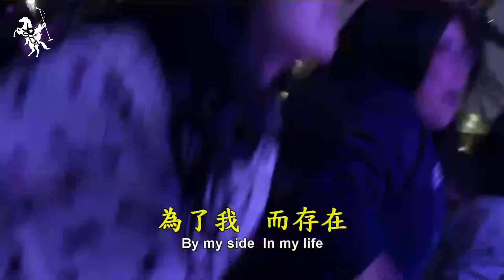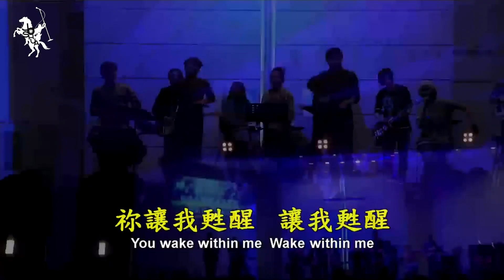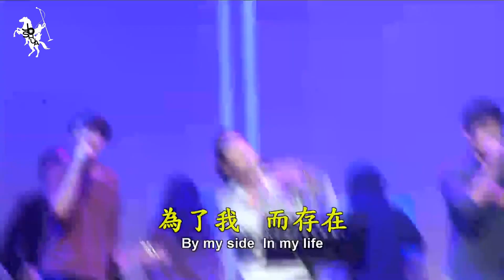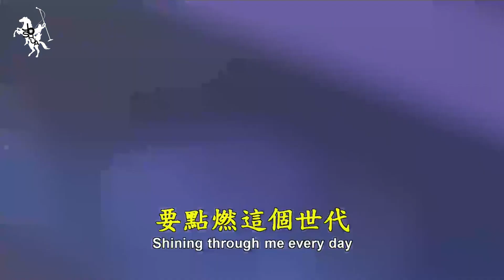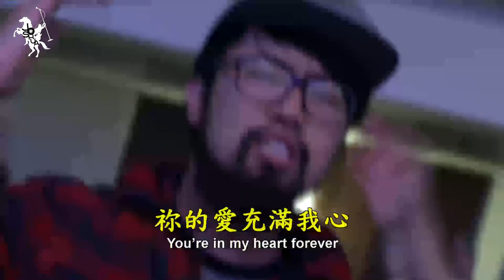甦醒//Wake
黎明之際 盼望興起
我仰望你 宣告你名
讓我與你 心跳合一
就在這裡 與你同行

在我眼中有火 被你點燃
不羈的愛 燃燒起來
永恆的光 街頭綻放
你突破黑夜衝出來

你的愛一直都在
永遠不會離開
為了我 而存在
要點燃這個世代

你讓我甦醒 讓我甦醒
你的愛充滿我心

你的愛 你的愛 你的愛
到永遠 (我知道)